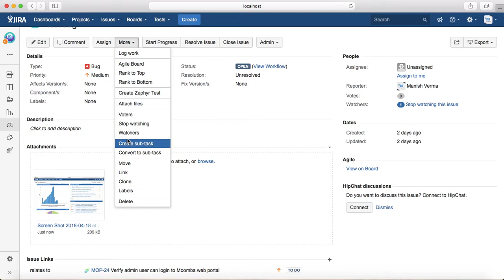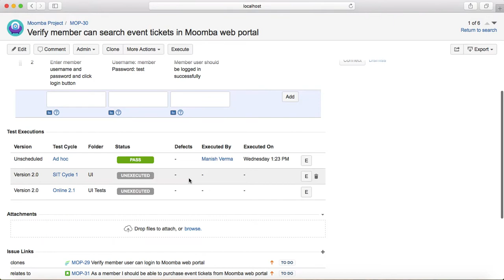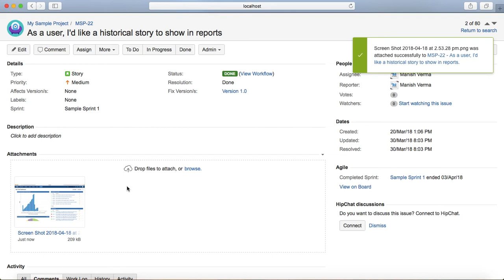JIRA Tutorial #12 - Attaching files and Screenshots to issues in JIRA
In this Jira tutorial we will learn how to attach files and screenshots to issues in JIRA. Attaching files to any issues in Jira is very simple and straightforward. You can just drag and drop files or use the menu options available in JIRA.